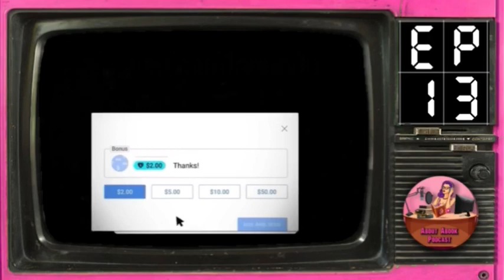Ep.13 ฯ…ปาก เจ้าหน้าที่พิเศษ วิลล์ เทรนต์ ซีรีส์ (2006) Sector1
คอลเลคชั่น : เจ้าหน้าที่พิเศษ วิลล์ เทรนต์